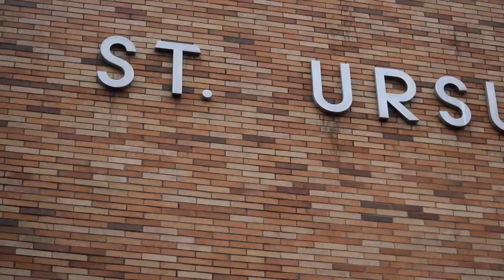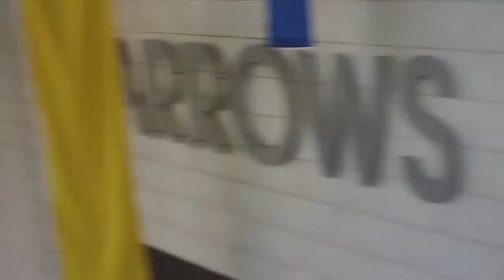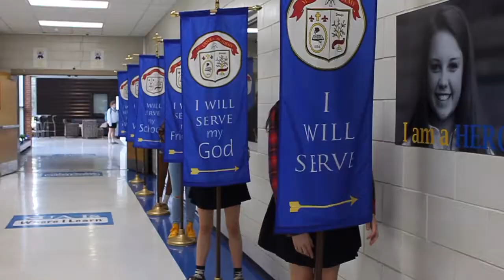Freshmen Class Video - Intramurals 2018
Class of 2021 "Fix-It Freshmen" Class Video - Intramurals 2018